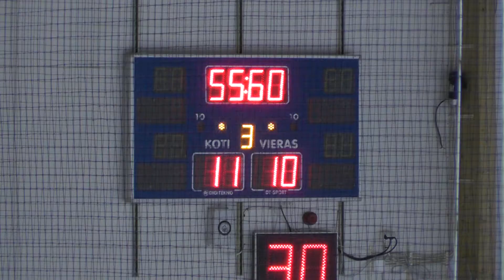C-Sun: Seiskat - VaPS Klaukkala, 7.12.2014